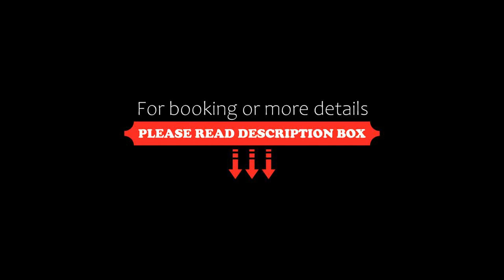Mascot Boutique Hotel, Rhodes Town, Greece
About Property:
Situated in Rhodes Town, Mascot Boutique Hotel features accommodation with free WiFi, within 700 m of Deer Statues.
There is a fully equipped private bathroom with shower and free toiletries.
Temple of Apollon is 800 m from the aparthotel, while Mandraki Port is a 10-minute walk away. The nearest airport is Rhodes International Airport, 13 km from the property.
Property Type: Hotel
Address: Apolloniou Rodou, 63, Rhodes Town, 85100, Greece
Searching For
1. Mascot Boutique Hotel - Rhodes Town - Greece
2. Mascot Boutique Hotel - Rhodes Town - Greece Address
3. Mascot Boutique Hotel - Rhodes Town - Greece Rooms
4. Mascot Boutique Hotel - Rhodes Town - Greece Amenities
5. Mascot Boutique Hotel - Rhodes Town - Greece Offers and Deals
Audio Credit:
Track Title: Reasons To Hope
Artist: Reed Mathis